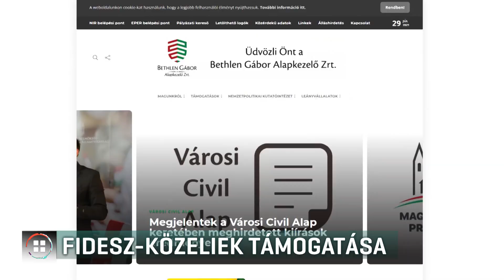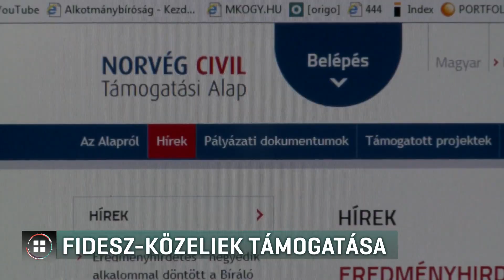Fidesz-közeli szervezetek sora nyert az állami pályázaton 21-07-29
A Fideszhez, vagy kormánypárti emberekhez köthető civil szervezetek sorát támogatja az állami Bethlen Gábor Alap egy új pályázata. Ezt állítja a Telex, a portál újságírója böngészte át a nyertesek listáját. Összesen 4 milliárd forintot osztottak szét, épp annyit, amennyit a norvég alap támogatásából lehetett volna kormányzati beleszólás nélkül odaadni a civileknek. Erről azonban nem tudtak megállapodni a norvégokkal, így a kormány inkább a teljes, 77 milliárdos támogatásról lemondott.